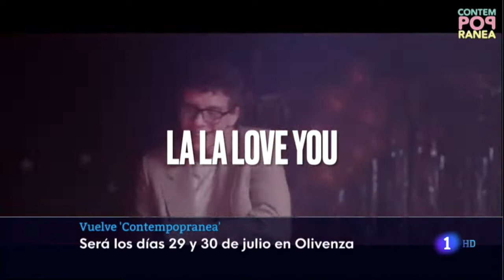CPOP 2022 - TVE 31 Enero